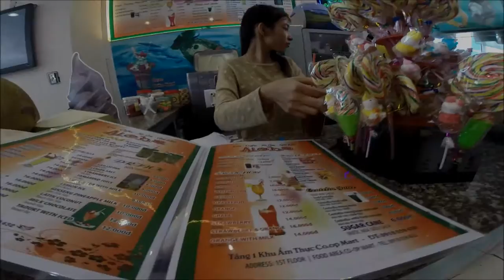Phu May, Vietnam